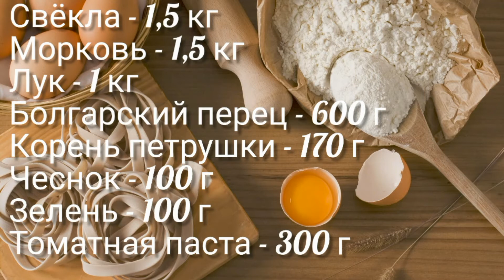Как заготовить БОРЩ в баночках на зиму. Один день похлопотала - и БОРЩ в банках на всю зиму готов!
Вкусная и ароматная борщевая заправка - просто добавьте баночку в бульон с капустой и картофелем. А как приготовить такой борщ в банках - я расскажу в этом видео. А ещё эту заправку можно кушать  как овощную икру, это очень вкусная закуска!